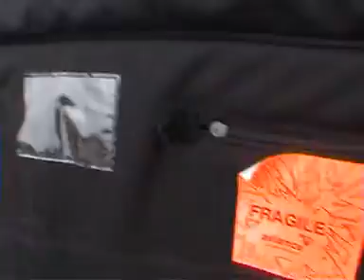Joe Baxter | Hourtin | Bike Trials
This is a community channel. All content is being uploaded from my hard drive of my computer, from when there was a download link on the original source of the video

BTM.